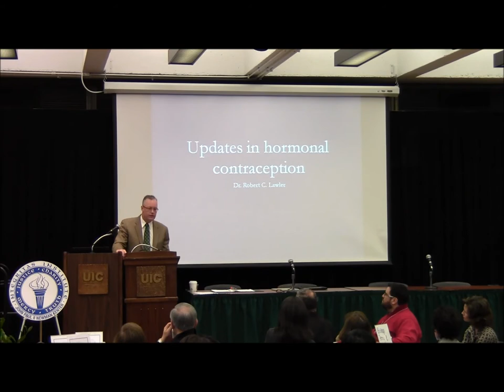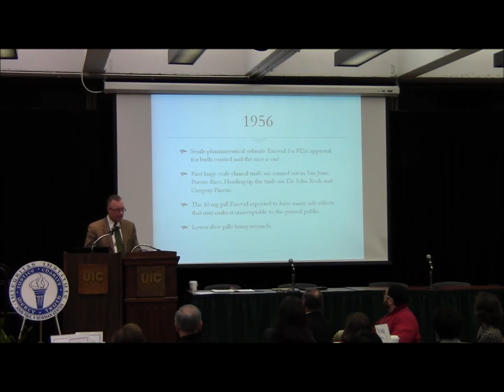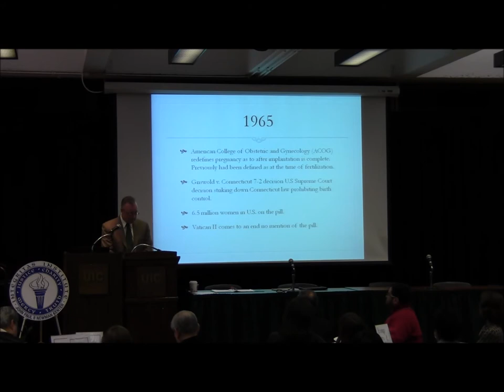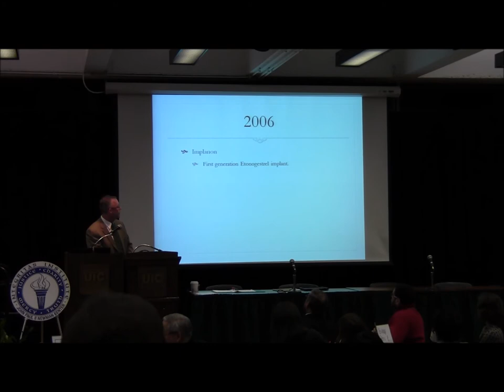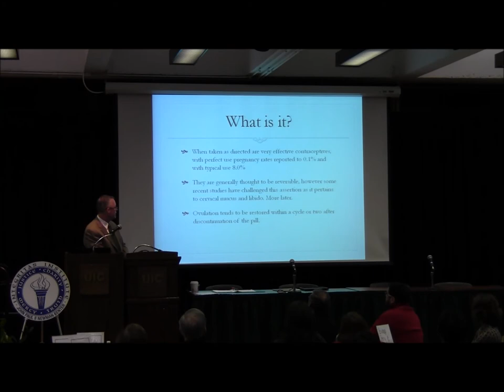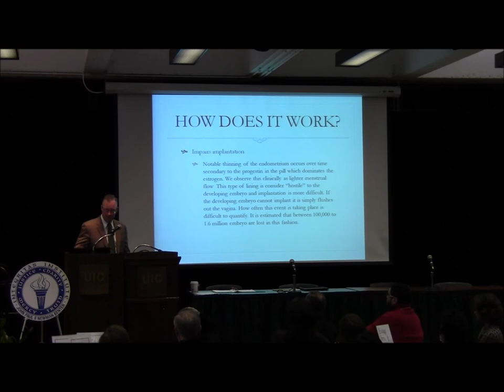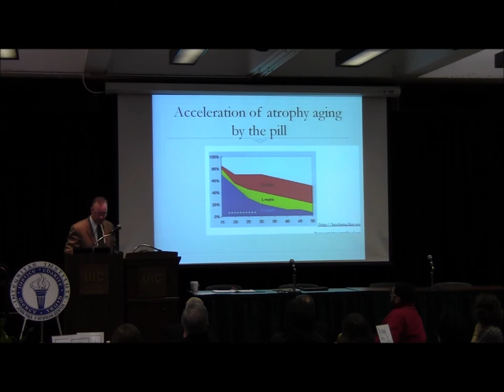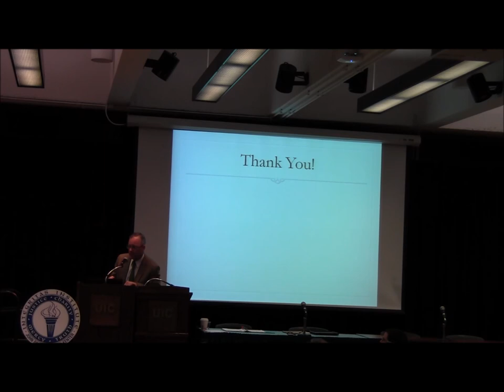Lawler - Updates on Hormonal Contraception